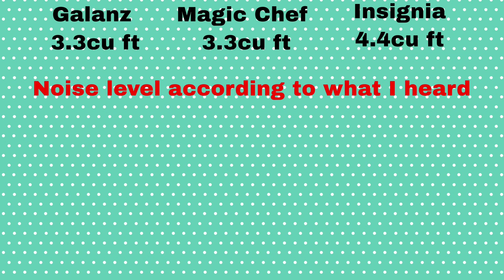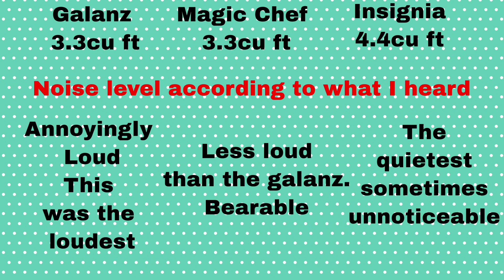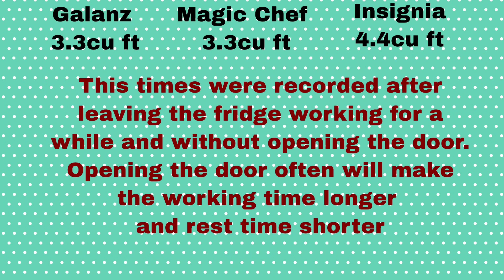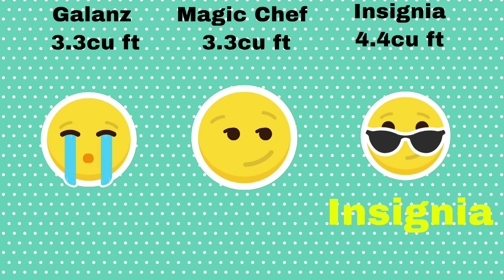Galanz, Magic Chef or Insignia Mini Fridge Comparison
If you want to see a review for each mini fridge here are the videos.

👉If you feel my content was of help, you can share a coffee☕️ with me here🙂👍: